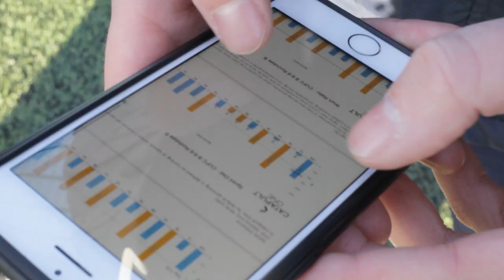Community Sports Trust - Football Development Scholarship